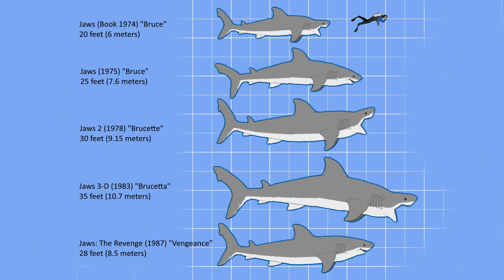Jaws - How big was Jaws? All Movies - Shark Size Comparison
Size comparison of the great white sharks from the Jaws movies.
Jaws is a great white shark originally from a book that was then later turned into the famous movie JAWS. In each movie, the shark grows in size as the special effects and movie quality lower. Jaws 3-D has some meme special effects, but the shark is still EPIC. The larger size one is about the size of a small Megalodon.